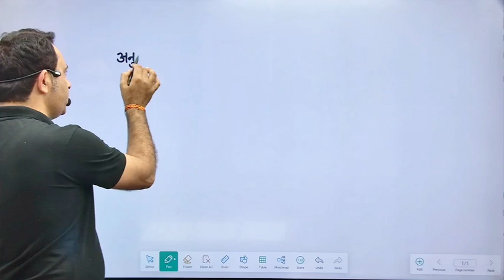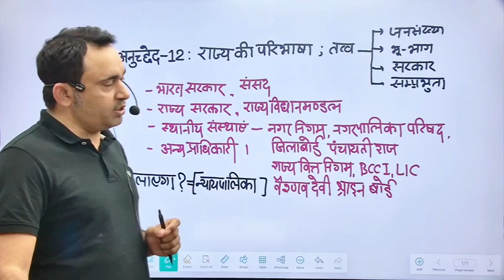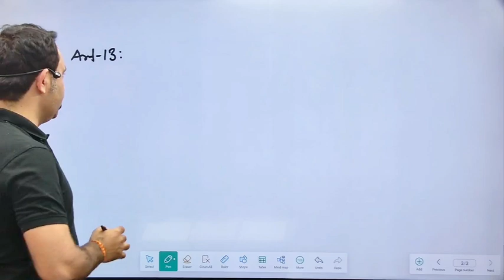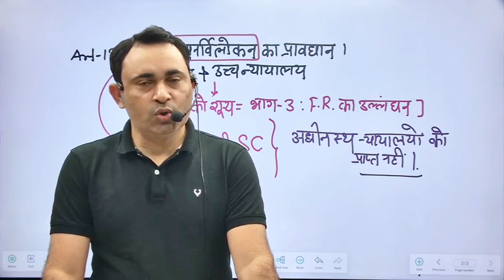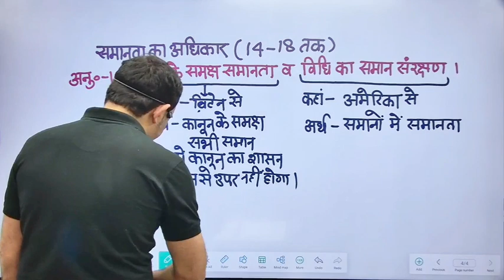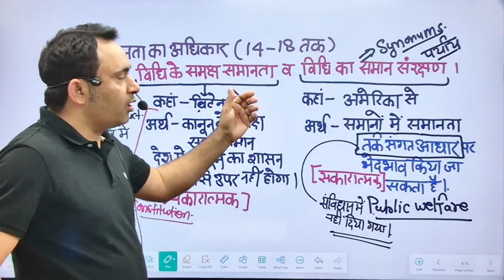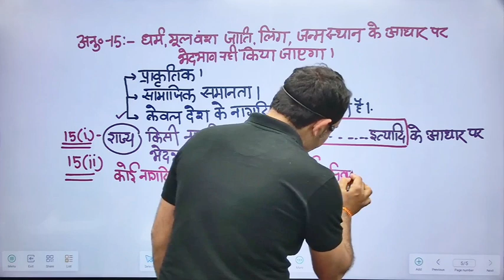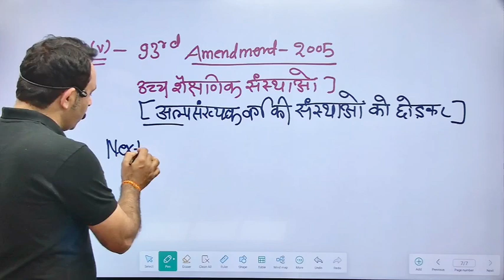Fundamental right part-2 || indian polity || constitution